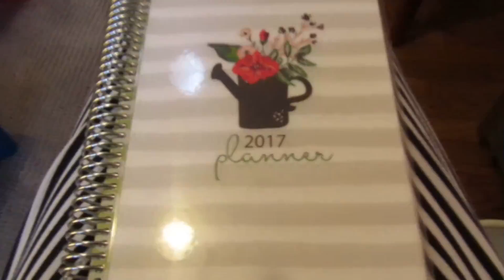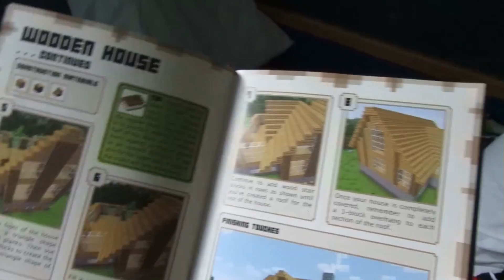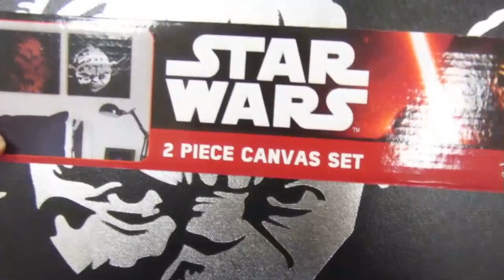Clean with Me (Without Overdoing It!) May 5, 2017 Vlog